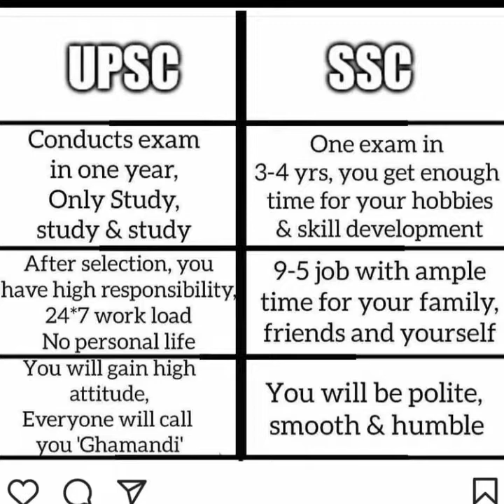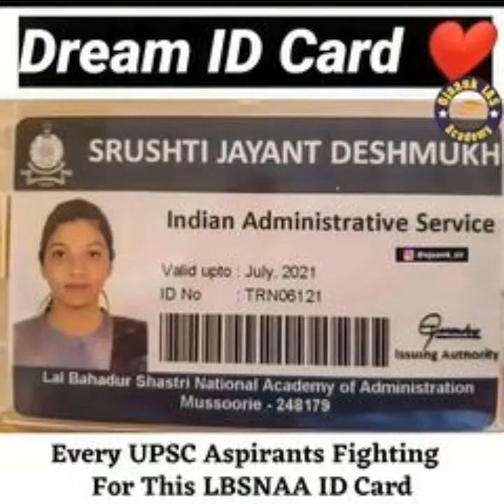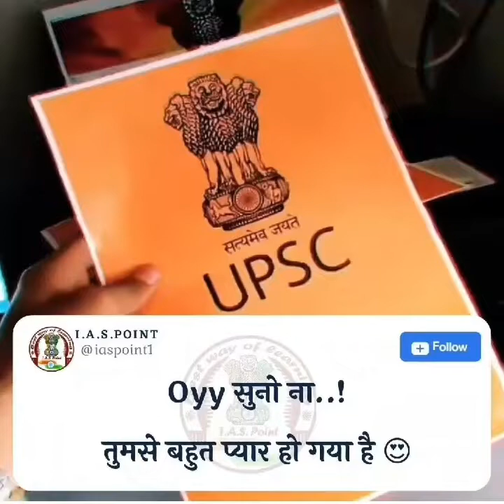Srivalli 💥Best📚 UPSC Motivation video🇮🇳 IAS motivational song..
🎯आप सभी का स्वागत है आपके अपने चैनल पर 🎯

✨✨✨✨ IAS SB2 FACTOR ✨✨✨✨
मेरा मानना है कि आप जो सपने देखते हो उसे पूरा भी कर सकते हो इसीलिए हमेशा motivet रहो और अपने लक्ष्य को प्राप्त करने में लगे रहो ✨✨✨✨✨✨
और इस चैनल के माध्यम से मेरा यही प्रयास है कि📒 📚📚आपको आपकी लक्ष्य को प्रति प्रेरित करता📒📒📒 रहूंगा💯💯💯💯💯💯💯💯💯💯💯💯💯

ऐश्वरस्य विभूषणं सुजनता शौर्यस्य वाक्संयमः
ज्ञानस्योपशमः श्रुतस्य विनयो वित्तस्य पात्रे व्ययः।
अक्रोधः तपसः क्षमा प्रभवितुः धर्मस्य निर्व्याजता
सर्वेषामपि सर्वकारणमिदं शीलं परं भूषणम्‌॥